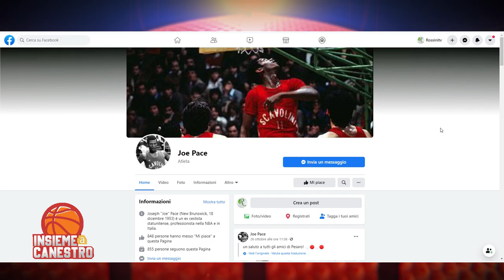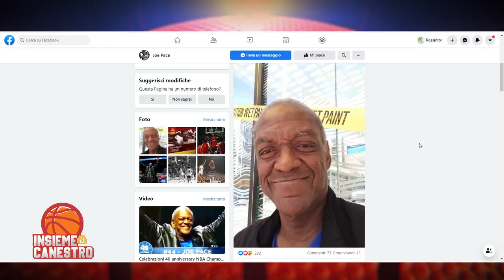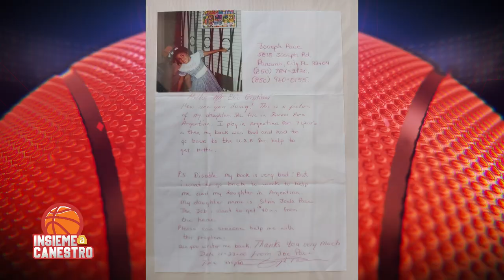Insieme a Canestro - 1° puntata